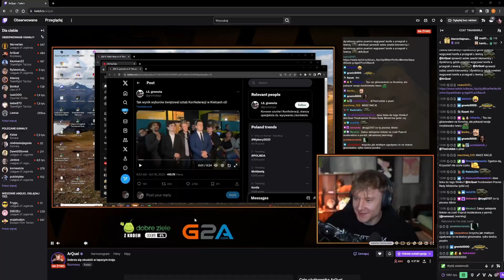* OVERPOW KOLEJNY DZIEŃ W MASTERZE *